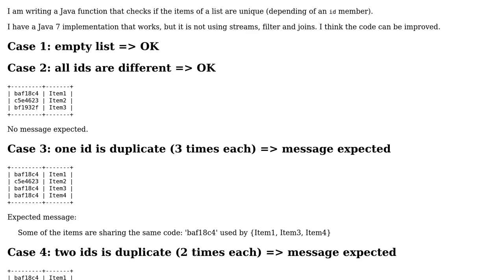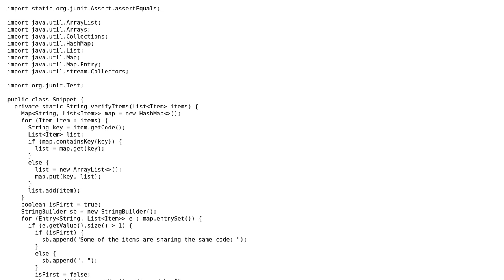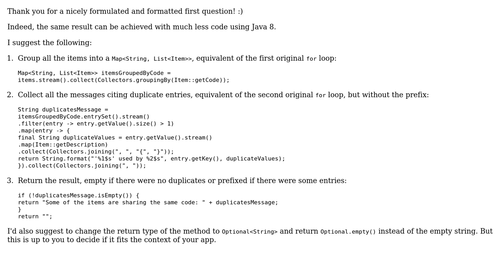Code Review: Java 8 use streams for a "group by" feature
With thanks & praise to God, and with thanks to the many people who have made this project possible! | Content (except music & images) licensed under CC BY-SA | Music | Images & others | With thanks to user Vogel612 user Jmini user Antot and the Stack Exchange Network Trademarks are property of their respective owners. You are responsible for your own actions.